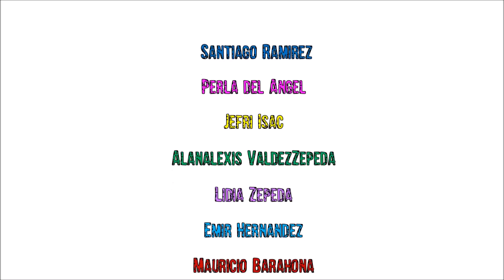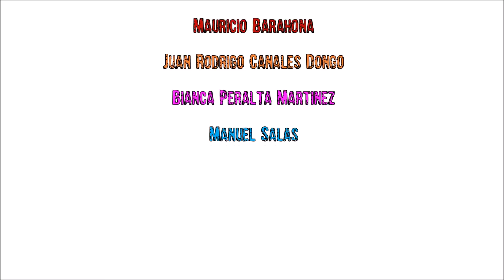Como hacer un ratón de plastilina / how to make a mouse with clay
Crea una ratón de plastilina de manera muy fácil.

¿Quieres ver más videos como este?